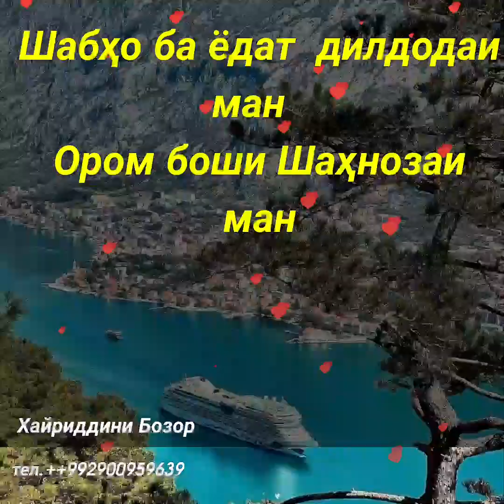Суруд дар васфи "ШАҲНОЗА" аз ҷониби устод Хайриддини Бозор баҳри шумо мухлисон